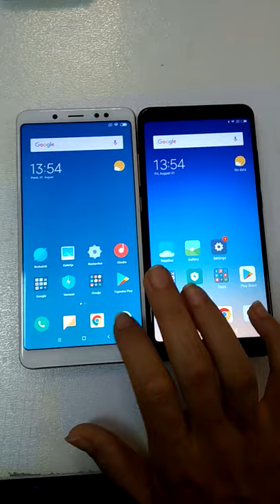Bizjak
Prova camera